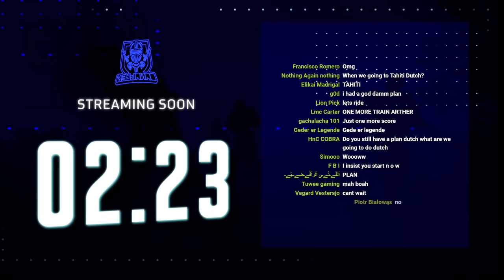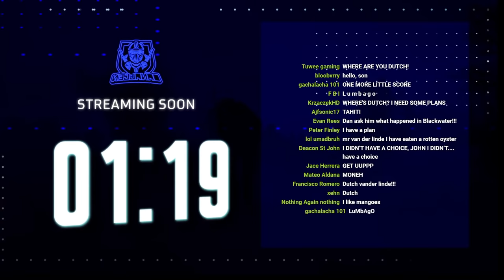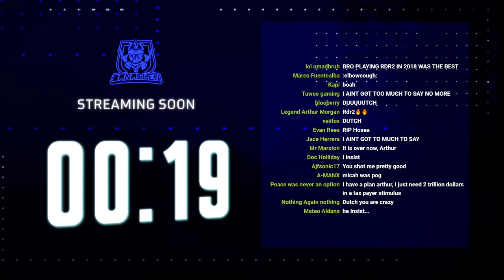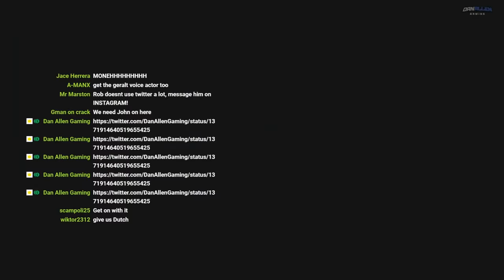🔴Dutch Actor Benjamin Byron Davis got 100% Completion on Red Dead Redemption 2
Benjamin Byron Davis Interview with Dan Allen! In this Live chat we discuss Ben's incredible career, including his iconic performance as Dutch van der Linde in Red Dead Redemption 1 and 2.

0:00 - Intro
9:00 - Benjamin Davis Joins
13:38 - Dutch Van der Linde
18:15 - Rockstar Games and San Andreas
19:55 - La Noire
22:30 - Red Dead Redemption 2
25:25 - What other Characters would Ben like to play?
27:55 - Last day of RDR2
30:15 - Interesting Brain Damage Theory
34:35 - Is Dutch truely bad?
36:55 - Did Ben playthrough RDR1 or RDR2?
37:55 - Streaming
39:15 - Best Dutch Scene?
41:49 - Boat Robbery
43:00 - Red Dead 2 is Awesome
45:20 - Random Events
46:15 - Dutch's descent into madness
49:35 - Original Order of Missions
51:29 - Undead Nightmare 2 or RDR2 DLC
53:35 - Benjamin's Mom finished Red Dead
54:38 - Why did Dutch side with Micah
56:22 - Red Harlow and Uncle
57:10 - Prequel to the Prequel with Dutch
58:20 - Favourite Lines
58:45 - Mocap in the First Game vs the Second
1:04:00 - Motion Capture in Uncharted vs Red Dead
1:08:00 - Andy Serkis
1:09:20 - Capitalism and Communism
1:12:20 - Why did Dutch walk away
1:14:45 - Fishing
1:16:45 - Micah
1:18:00 - Upcoming Game Projects
1:20:00 - Theatre
1:22:30 - Black Eyed Sue
1:24:35 - IMDB
1:26:00 - Gang Members
1:28:10 - Tahiti, I Had A Goddamn Plan, Famous Lines
1:30:00 - What game is Benjamin playing atm?
1:32:30 - The Last of Us Part 2
1:35:00 - Dan talks to the beautiful people